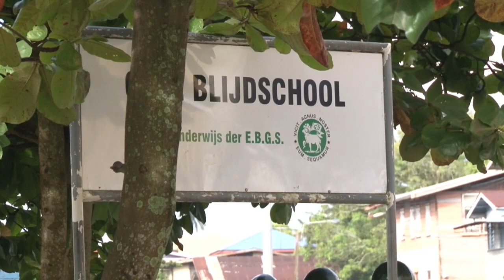18 07 2018 Start GLO Toets